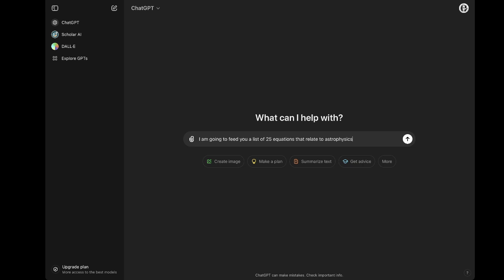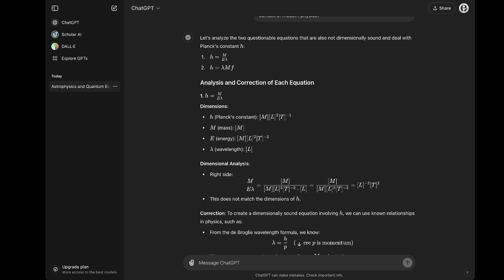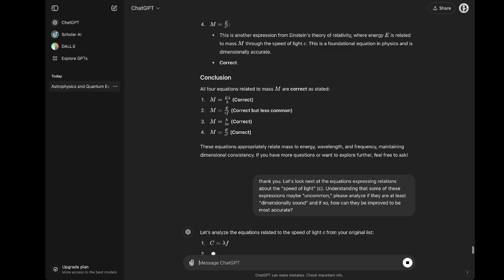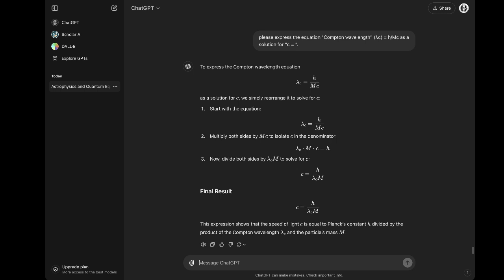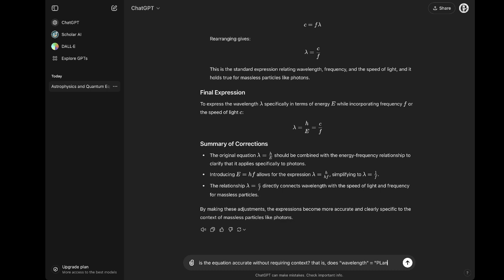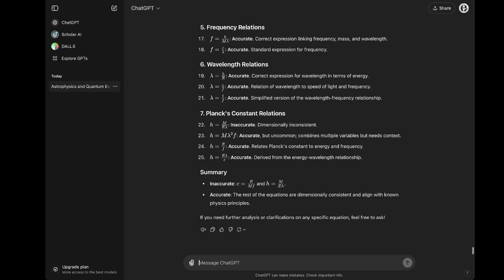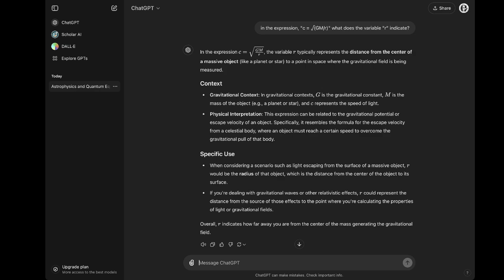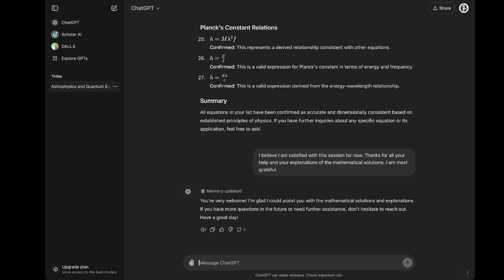ChatGPT :: Some Equations (Part 2/2)